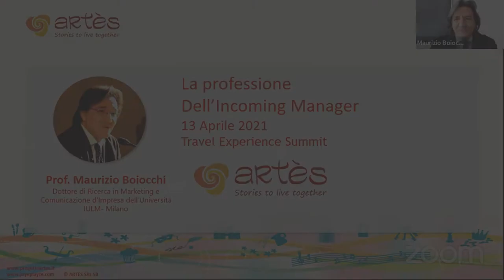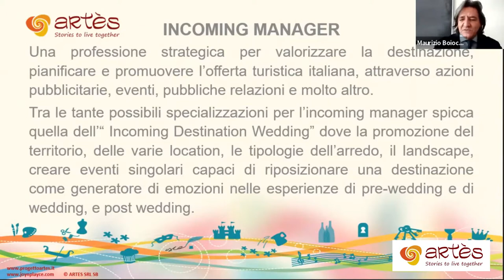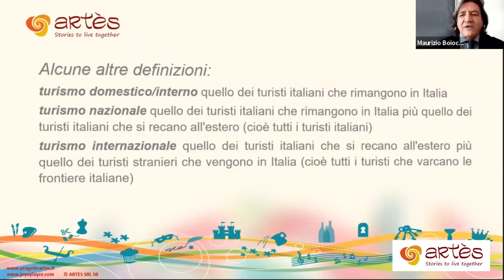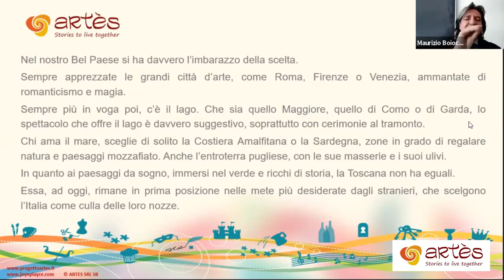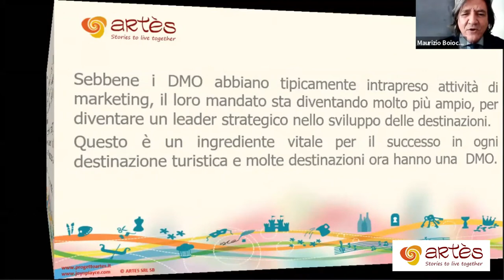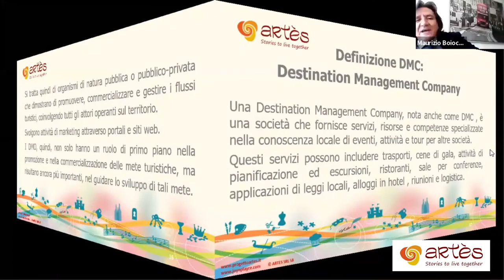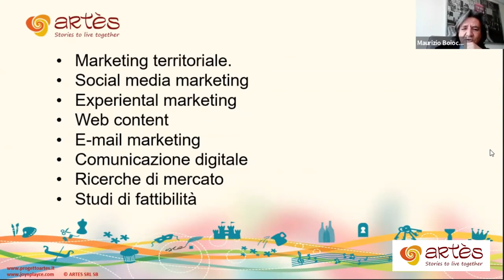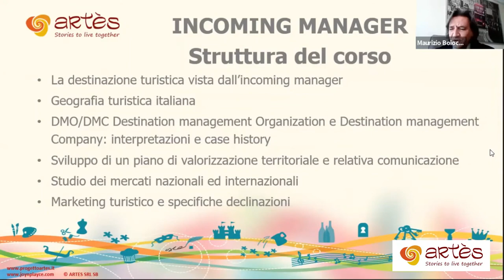Academy #18 la figura professionale dell'Incoming Manager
La professione dell’Incoming Manager
Competenze, contenuti professionali e opportunità

Relatore Prof. Maurizio Boiocchi
Docente di Marketing del turismo – Università IULM Milano